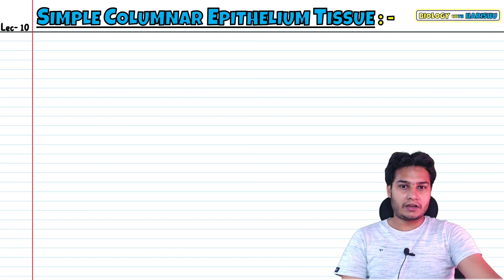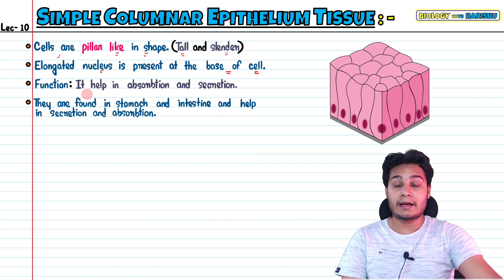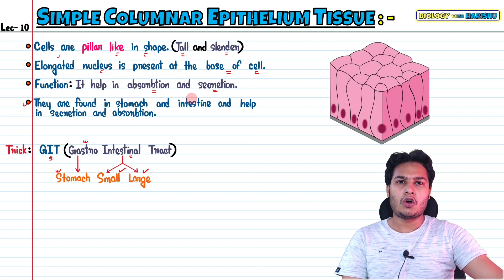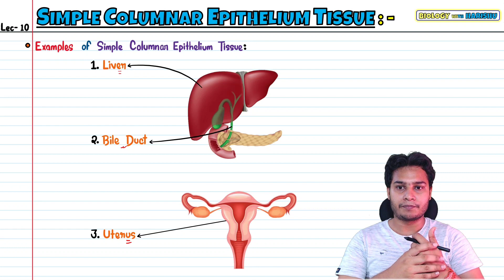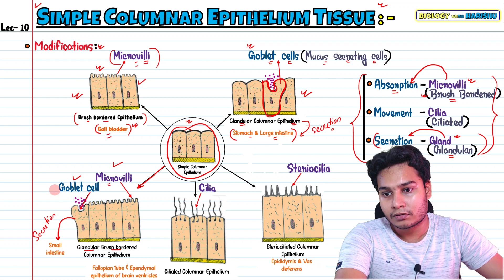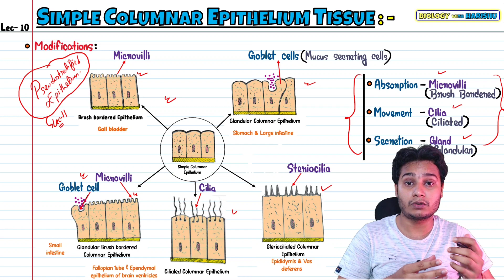Lec 10- Simple Columnar Epithelium Tissue| Structural Organisation in Animals| Class 11|NEET|Harishu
See you in the next lecture👋🏻
Take care😇